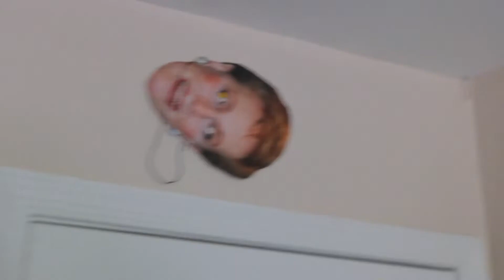NEW HAIR VLOG!!